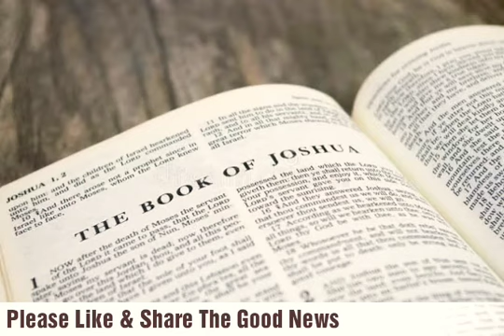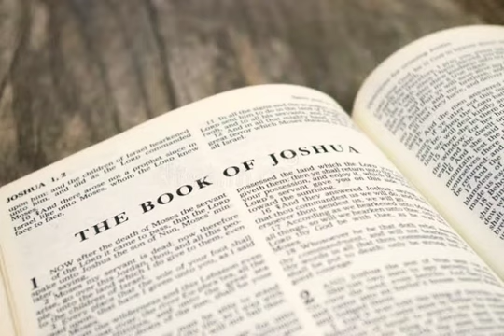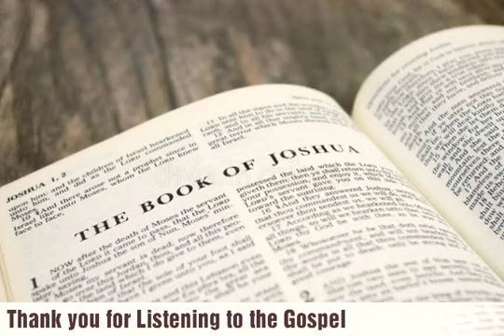The Holy Bible - Joshua Chapter 9 ESV